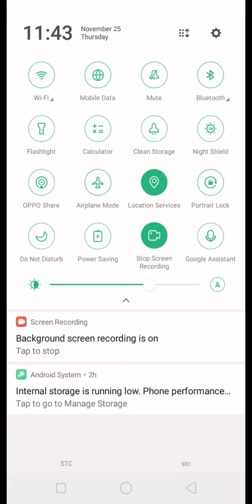let's play candy crush saga .